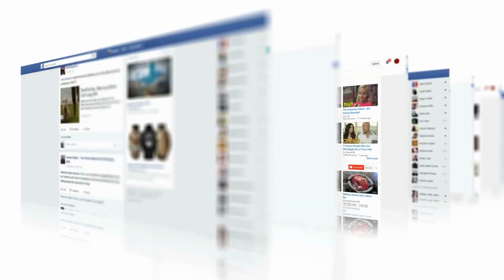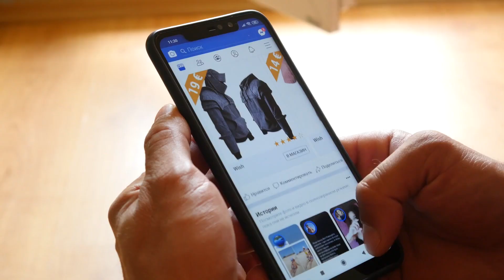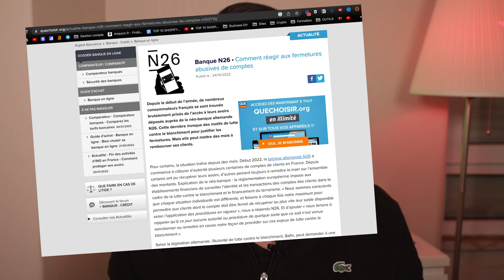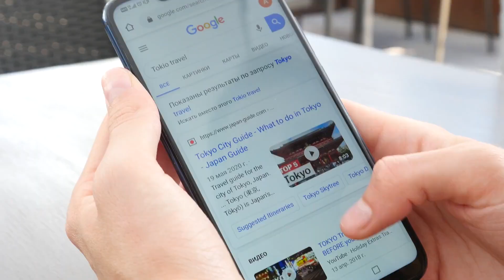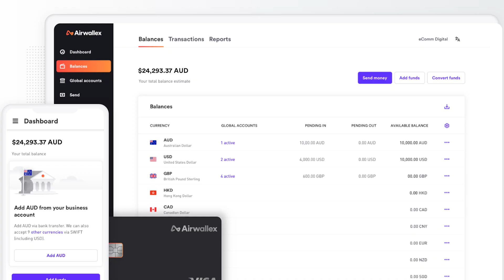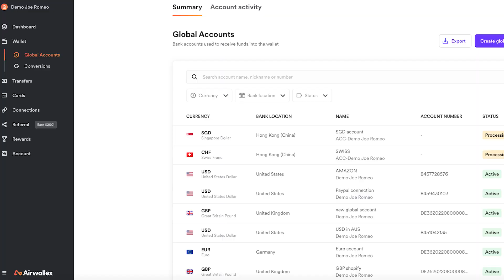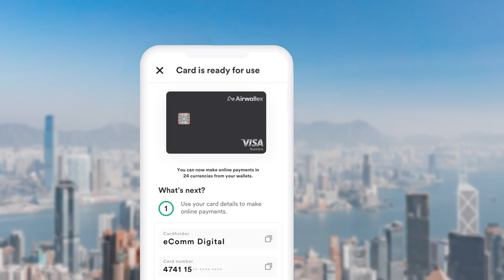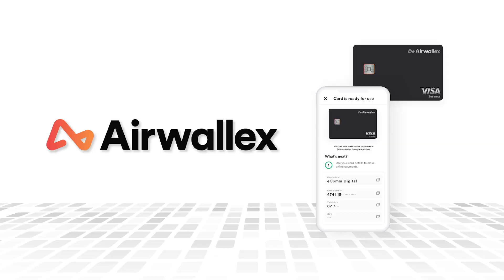Cette banque a sauvé mon business en ligne !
Pour rejoindre Airwallex et avoir votre rendez-vous avec un conseiller client c’est

Dans cette vidéo je vais vous raconter mes galères d’entrepreneurs (et notamment nomade) avec les banques en ligne (neo banque) tel que Transferwise devenu WISE, N26 ou encore REVOLUT.

Pendant longtemps j’ai utilisé ces services sans soucis jusqu’à avoir de gros problèmes pouvant handicaper mon business : compte bloqué sans raison, pas de réponses aux SAV, argent gelé, fermeture de compte.

Dans cette vidéo je vais vous partager 6 critères selon moi essentielle pour choisir ta banque quand tu es un entrepreneur e-commerce et je vais te partager la super solution que j’ai trouvé c’est AIRWALLEX.

Une banque en ligne avec un vrai service client, tu as un gestionnaire de compte qui t’es rattaché et qui est disponible sur Zoom (du jamais vu), ainsi que plein d’autres avantages quand comme. moi tu as un business international.

Le TOP 10 des niches les plus rentables pour l’ecommerce en dropshipping en 2023 :

Présentation de notre formation en ligne “LA METHODE KRAKEN” pour créer un site e-commerce long terme, rentable et revendable

Inscris-toi ici pour participer à notre conférence en DIRECT gratuite pour savoir comment j’ai transformé mon business e-commerce mono produit vers un business e-commerce plus stable et plus long terme qui a généré plus de 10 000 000€ de ventes depuis 2020 :

Avis client n26, avis client transferwise, avis client wise, avis client airwallex, témoignage client wise, airwallex banque en ligne, airwallex neobanque, airwallex banque.

(Pensez à nous laisser un 5 étoiles, ça nous aide à grandir!)